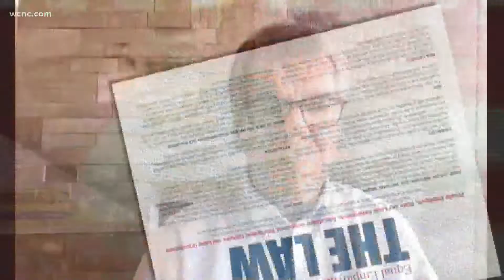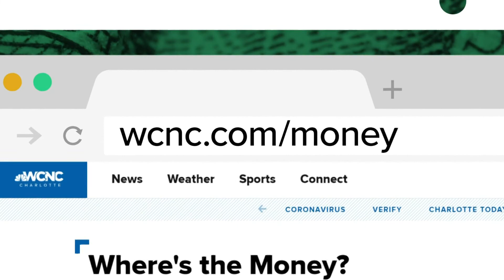Labor law poster scams | Where's The Money?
The Charlotte BBB says small businesses should be wary of companies attempting to sell labor law posters.